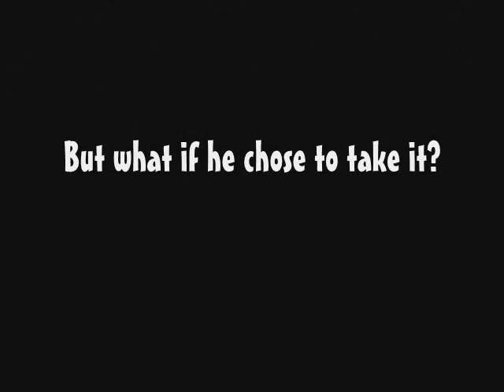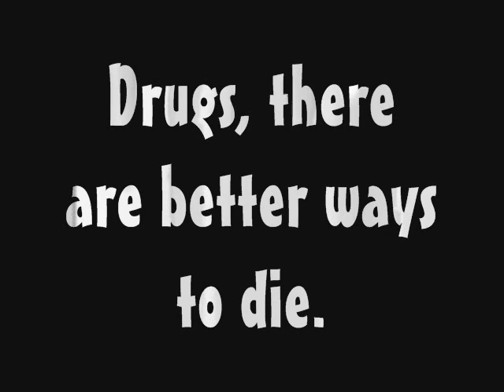WSN presents The Drugs Commercial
"Drugs, There are Better Ways To Die..."